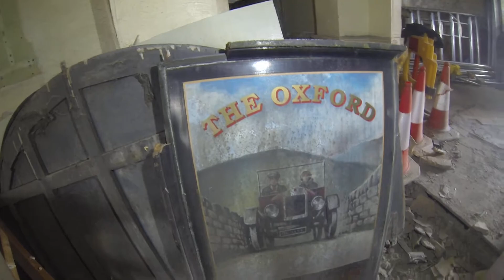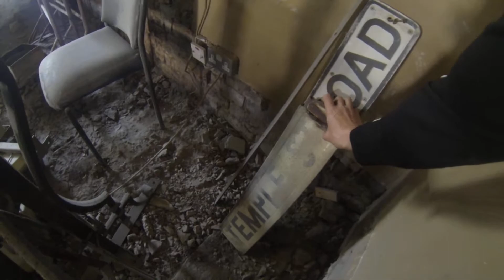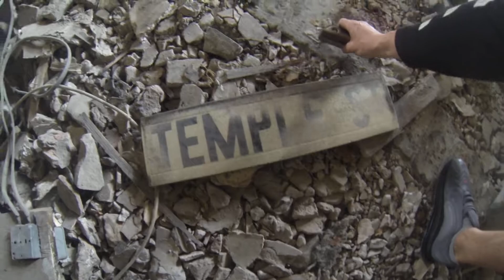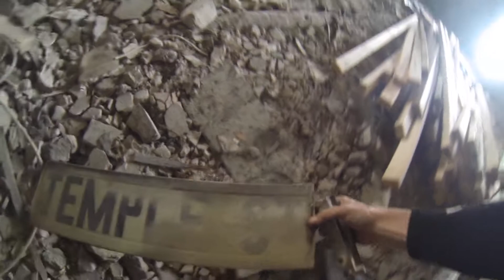The Oxford Pub Burnley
Temple street sign well  impressed me